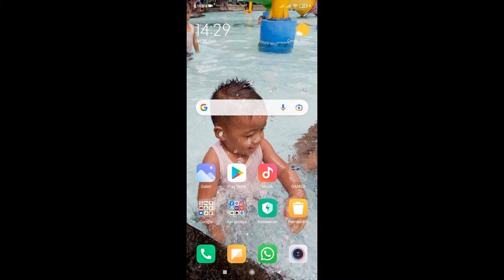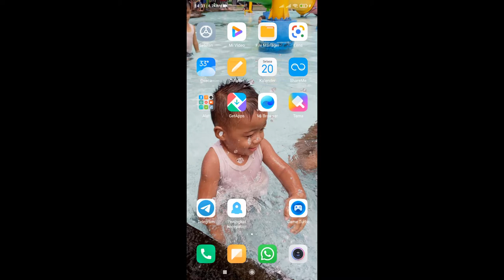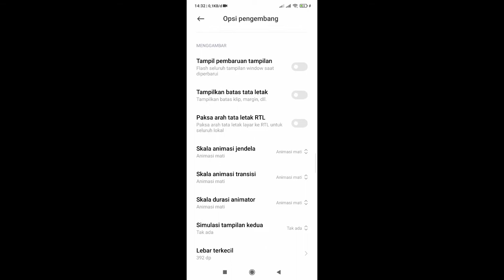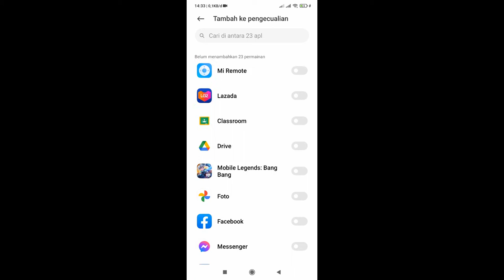CARA MENGATASI LAG GAME ANDROID MEDIATEK TERBARU | NO ROOT | SIMPLE | MUDAH | 2021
setingan terbaru mediatek 2021, buat para gamers mediatek khususnya (chipset apapun juga bisa sebenrnya, biar hp makin was wus) , bisa kalian aplikasikan cara ini di hp kalian , biar nge game nya enjoy ,ga emosi , ga banting hp , ga misuh", wkwkwk , silahkan mencoba , semoga memuaskan, jika ada yang kurang , silahkan tulis dikolom komentar , haturnuhun